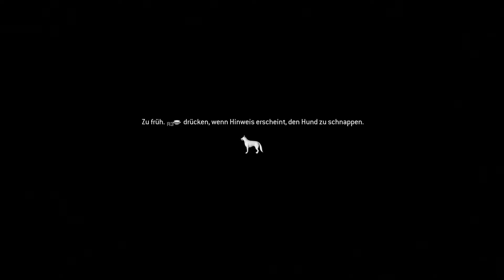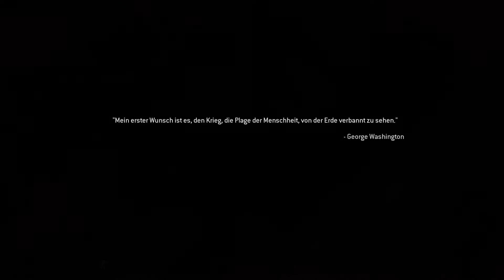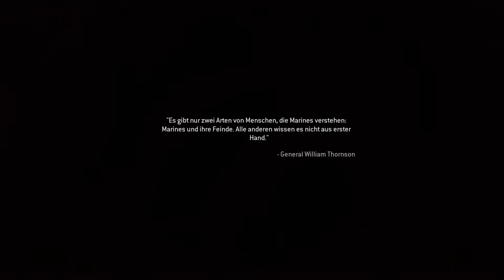MWR VETERAN Mode #5 Auf der Flucht / AC-130 Mission